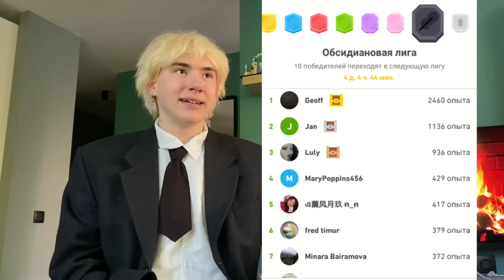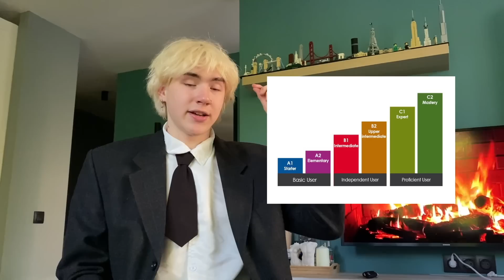КАК САМОМУ ВЫУЧИТЬ АНГЛИЙСКИЙ ЯЗЫК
0:00 введение
1:18 моя история/зачем я начал учить 🇬🇧
3:05 мотивация главный секрет успеха//как ее правильно выбрать
5:11 как правильно учить английский
5:50 полезные БЕСПЛАТНЫЕ
приложения
9:11 ПОЛЕЗНЫЕ КАНАЛЫ НА ЮТУБЕ

11:30 УРОВНИ УРОВНИ АНГЛИЙСКОГО ЯЗЫКА//КАК ЕГО ОПРЕДЕЛИТЬ

12:33 рекомендация для тех кто сейчас В1/В2

13:51 мои лайфхаки изучения английского

16:27 как пройти языковой барьер

полезные ссылки

✨ПРИЛОЖЕНИЯ✨

FAG///отвечаю на часто задаваемые вопросы
меня зовут саша теслонд
мне 18 лет
моя девушка лиза барашек
родился в калининграде живу в москве переезжаю в париж на учебу

✨лизин твич✨